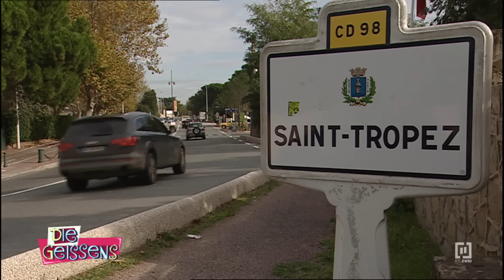Kindergeburtstag-Desaster bei den Geissens 🥴🎈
Carmen und Robert Geiss scheuen keine Kosten und Mühen, um einen riesigen Kindergeburtstag für ihre Tochter Shania zu veranstalten. Doch einige Dinge scheinen den beiden einen Strich durch die Rechnung zu machen. Wird der Geburtstag trotzdem stattfinden?

Schrill, glamourös und seit nun schon über 10 Jahren bei RTLZWEI: Die Kult-Millionäre Carmen und Robert Geiss gewähren Einblicke in ihr Leben zwischen luxuriösem Alltag und exklusiven Events. Die Geissens sind an jedem Hotspot der Welt zuhause. Ihr Leben: exklusiv! Ihre Hobbies: teuer! Bereits seit 2011 begleitet RTLZWEI Carmen und „Rooobert“ auf ihren Luxusreisen und dokumentiert den schrillen Alltag der wahrscheinlich beliebtesten Millionärsfamilie im deutschen TV.